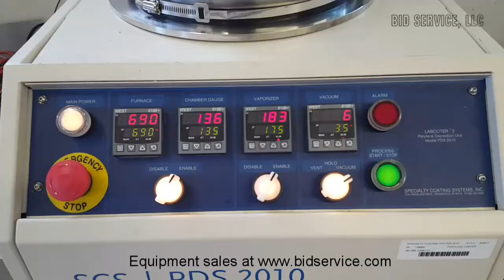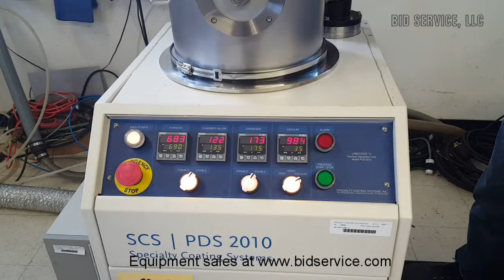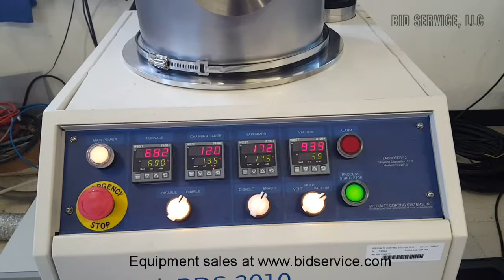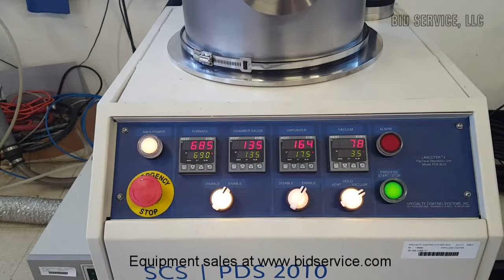Specialty Coating Systems PDS 2010 Parylene Coater #61656